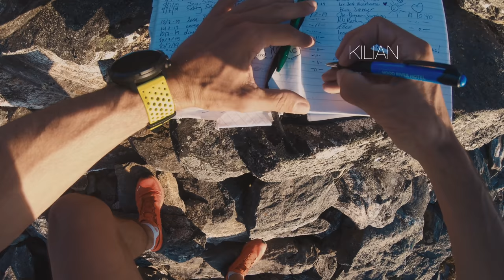RUNNER VS BASE JUMPER - The Romsdalshorn Challenge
Base Jumper Tom Erik Heimen and trail runner Kilian Jornet "raced" up & down the iconic Romsdalshorn in Norway.

Romsdalshorn is an iconic climbing mountain, reaching 1550meters, situated in Rauma, in the middle of the beautiful fjordlands on the west coast of Norway. Kilian and Tom Erik started their race from the trailhead, carrying all they needed for their ascent/descent.

Kilian climbed up the north face (400m climbing grade IV) and downclimbed the Halls Renne (450m grade III) while Tom Erik climbed up Halls Renne and flew over the north face, meaning that at some point on their route they crossed eachother

Tom Erik Heimen (44) is one of the worlds most experienced base jumpers. Currently 2147 jumps. World record holder in vertical meters flown in 24 hours; 66.000 meters, in Loen, Norway, 2019. He is also a very experienced mountaineer. Most of the time, he will hike to his exit points in the nearby mountains, starting from his front door. In 2019 his Suunto 9 logged an impressive 200.000 meters vertical.

Kilian Jornet Brugada (32) is a six-time champion of the long-distance running Skyrunner World Series, and has won some of the most prestigious ultramarathons. Jornet holds the fastest known time for the ascent and descent of summits like Matterhorn, Mont Blanc and Mt Everest.

Kilian and Tom Erik live in the same area on the west coast of Norway. Amongst the fjords they share a common passion for the mountains, and they are often skiing colouirs together. Mostly in bad weather, as they are occupied with training and flying when the sun is shining. During summer Kilian is busy racing around the world and running in his home mountains in Maandalen, and Tom Erik is busy flying off cliffs all over the world, meaning they are usually not doing projects together in the summertime. Until they came up with this spectacular challenge they simply could not resist.

«Tom Erik and I had been skiing together the last years, and during the summer we meet many times in Romsdalshorn, him to base jump and me to run, so it became natural to do something together in our own way, and the idea of this challenge came straight away. It was very unpredictable who would be faster. I knew I could climb much faster, but the downhill is down climbing so it takes as much time as going up for me. And I also knew that Tom Erik have a very good physical level, so he would be quick to climb and of course very fast on the way down. During my whole descent I was expecting at any second to hear him fly by me» says Kilian.

Tom Erik comments «Being in the mountains with Kilian is truly motivating. He has a capacity, playfulness and motivation I have never seen before. Our common fascination for the mountains is the passion and dedication to what we do. He has shown me new dimensions on how to explore the mountains. Our adventures in skiing has given me great experiences. The Romsdalshorn Challenge is an expression of how we can use the mountains for training and as a playground. What surprised me most with the challenge was how fast Kilian is descending the technical and steep, Halls renne, with the challenges of loose rocks all the way. I know he is very fast going up, and had no doubts that he would beat me to the summit, but I was expecting him to spend more time climbing down than climbing up. When I was summiting in only 46 minutes, my personal best ever, I was 100% certain that I would beat him to the finishline. During my flight back down I was constantly looking for Kilian, and when I realised how far he had come I was super suprised. I am truly amazed by this fantastic athlete.»

 Route

Kilian is ascending the North wall (grade 4) and descending the Normal route Halls Renne (grade 3). Tom Erik is ascending Normal Route and flying down toward northwest.
The North Wall is Romsdalen, and maybe Norways, most climbed route. 5 pitches that varies between loose rock and nice climbing. The Normal route is easier than the North Wall, but moves in really steep terrain were a fall will have serious consequences. You should have previous climbing experience to climb this route. Most people will prefer to use rope and protection on this route.

Facts:

Tom Erik: Uphill time 46’ / Summit time 7’/ Downhill time 2’ / Max speed 250 km/h
Gear: Phoenix-Fly Sukhoi 3 Wingsuit, Vision WS 235 parachute, Hybrid LD4 ultralight Rig- Adreanlin BASE, Shoes Salomon Sense7 FG, Shorts, Longsleeve, Fleece, Backpack, Helmet, Goggles, 2 Gopro Hero 7, GPS device, Phone, Gloves, Suunto 9. Total weight 12,2kg

Kilian: Uphill time 30'45'' / Summit time 1'08'' / Downhill time 20’58” / Max speed 18,3 km/h
Gear: Salomon Sense Softground 7, Salomon sense tee and shorts, pulse belt, GoPro Hero 7, suunto 9 and a phone. Total weight 0,7 kg